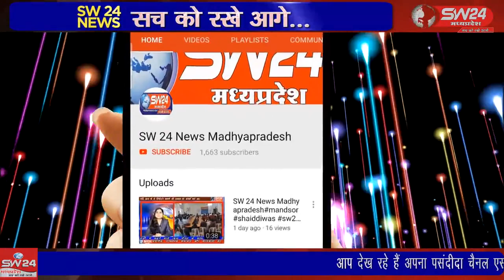SW 24 News Madhyapradesh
बिना कोरोना जांच किए रिपोर्ट पॉजिटिव पाए जाने का एक मामला सामने आया है। ओरंगपुरा निवासी अय्यूब खान ने बताया उन्हें कोई स्वास्थ्य सम्बन्धी समस्या नही है न ही उन्होंने कोविड टेस्ट कराया बावजूद इसके स्वास्थ्य अमला उनके घर पहुच गया और कहता है कि तुम्हारी रिपोर्ट पॉजिटिव है। खरगोन से जयंत गुप्ता की रिपोर्ट